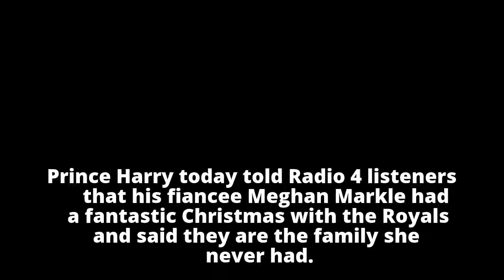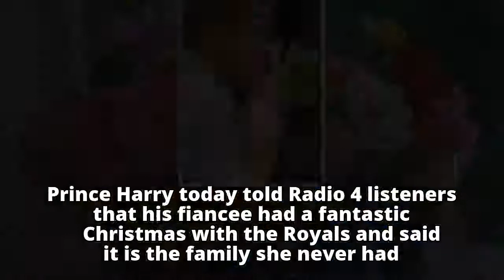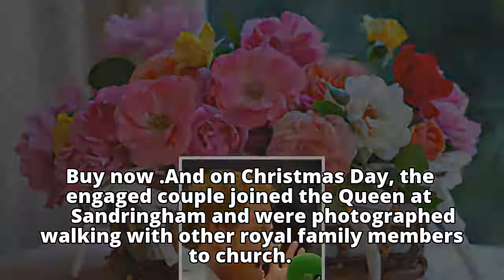'It's the family she never had': Prince Harry tells Radio 4 listeners that Meghan Markle had a 'fant